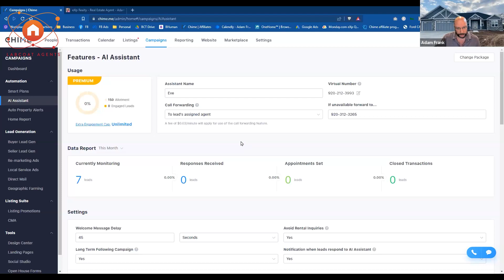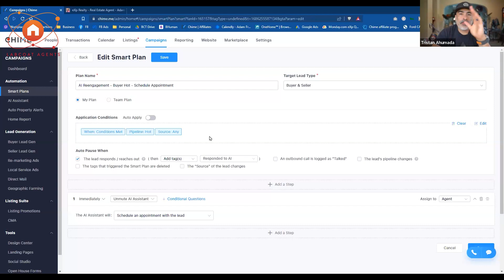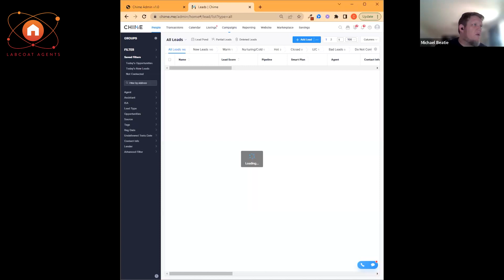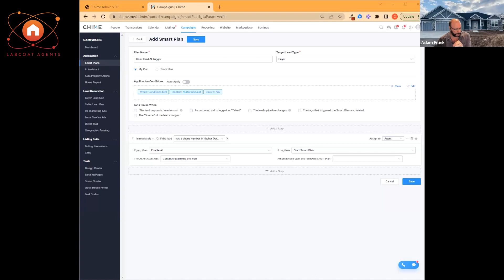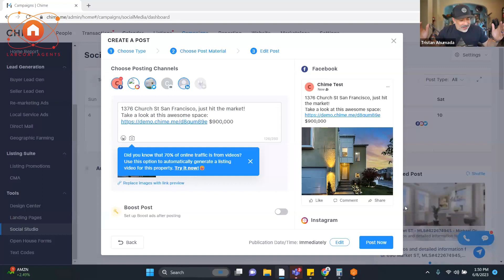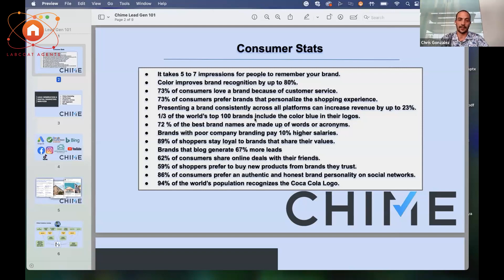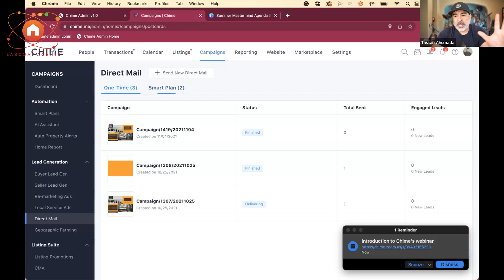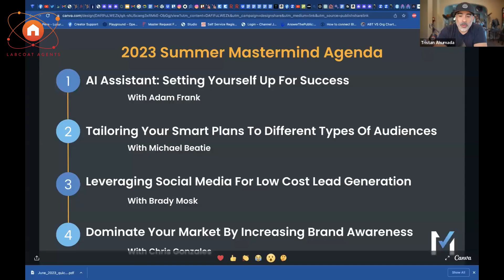Our Top 4 Growth Strategies & How to Implement!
Unleash the full potential of your business with our exclusive Summer Mastermind webinar! Join us as our industry experts teach you exactly how to implement and deploy the top 4 tech-enabled strategies that are driving growth for Chime customers. And, you will be shocked to learn. it's not that difficult! to download the complete Summer Mastermind Agenda and be sure to bring your own questions for us to answer LIVE!

Host:
Tristan Ahumada - CEO of Lab Coat Agents

Guest:
Adam Frank - CRM Coach
Chris Gonzales - Digital Marketing Manager with Chime
Brady Mosk - Onboarding Specialist with Chime
Michael Beatie - Account Manager with Chime

See if Chime is right for your business! to schedule a FREE personal demo and claim your special LCA discount!

Chapters

00:00 - Start

03:28 - AI Assistance
07:20 - Success on Chatbot
08:46 - What site doesn't have AI automated chatbox?
10:33 - Chime Features AI Assistant

15:50 - Treating like the actual bot
16:20 - Eve the digital assistant
19:22 - CHIMES thought process

22:43 - Convertion of the AI
25:58 - Smart plans and how to use them to get to the closing
26:49 - Drip campaign

37:59 - How to get phone numbers

40:45 - Social Media
42:09 - Social Studio
46:54 - Sign up
48:26 - The importance of branding
50:15 - Why other types of branding is important

51:16 - Consumer Stats
52:42 - Why is post cards important
54:11 - How do you use post cards in realistic way
56:23 - Multiple options for direct mail

01:01:26 - Why Realtor & Zillow is the most popular websites in USA
01:01:56 - Google PPC
01:07:17 - The Big Picture idea about Chime
01:08:23 - If you're running Lead Gen

01:13:04 - End